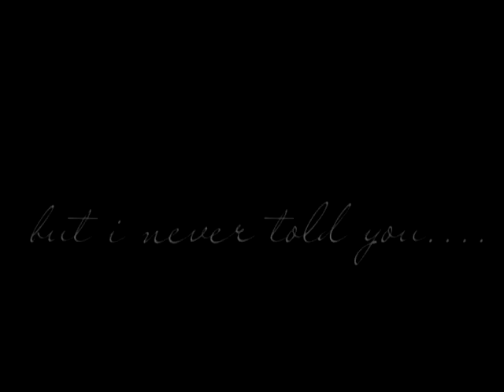i [m i s s] everything about you ;; ♥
* I do not own or take credit for the audio content !! *
* i am going to reupload this because i dont know why it made it so small.and nto full screen.
PLEASE READ

This video is really important to me, it symbolizes everything I feel towards selling Foster and buying Trina, all the confusion, the happiness, relief, the hurt everything.
Trina is the best thing to ever happen to me and selling Foster was the most painful. I would never have Trina if it wasn't for Foster.
Foster was my pride and joy, he made me smile when I thought it was impossible, he made me feel alive after a life time of feeling dead and empty. I brought this horse from ground up, and he did the same for me. He helped me find myself and realize who I truly am. He was someone to lean on when I felt weak, and a shoulder to cry on when I couldn't hold it back anymore. He was always the one thing that kept me going.  He kept my heart safe when it felt like the rest of the world was trying to destroy it.
Foster will forever hold a special place in my heart that can never be replaced.
The reason I put the Foster clips in black and white is because I was trying to symbolize a memory, and a new beginning. **

So this is just a small thank you to Foster for bringing me almost 3 years of happiness and continuing to do so even though hes not here. Foster brought me Trina, and a whole new perspective of the world. Thank you Foster, for everything, and Thank you Trina for proving to be that nothing needs to be replaced but to grow its own special place in my heart.

- Mariah